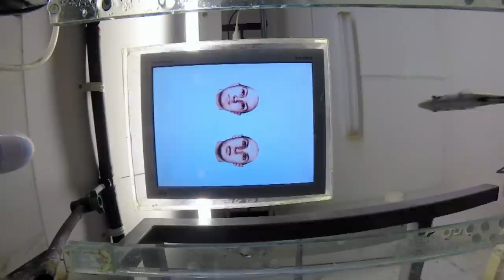Rethink Fish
Fish are intelligent, sensitive creatures and like many other animals, they explore, travel, socialise, hunt and play. Today, huge numbers of fish are reared in underwater factory farms. Just like on land, these farms are crowded, grim places where the animals suffer immensely.

Science and new wildlife documentaries are revealing the rich lives of fish beneath the water. It is time for our attitudes towards these extraordinary animals to change.

It is time to Rethink Fish.